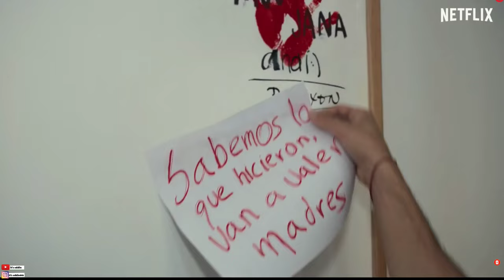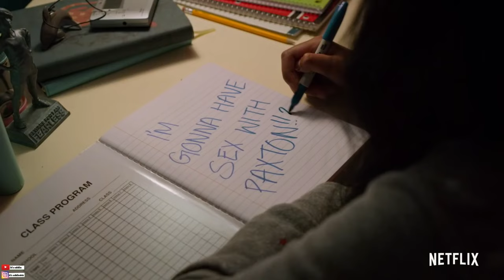Top 9 Best Teen Drama Web Series Hindi Dubbed On Netflix Best School Life Series As Per IMDb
it's eddie is a web channel intended to promote cinema through films review, interviews, discussions, video essays and analytical compilations. It is intended primarily for the purpose of encouraging informed discussions, criticism and review of cinema and towards such purpose the programs use short extracts of cinematograph films, sounds recording and photographic works. These clips and extracts are of a minimal nature and the use is not intended to interfere in any manner with their commercial exploitation of the compete work by the owners of the copyright. The use of works are in compliance with the fair dealing exception provided under Sec.